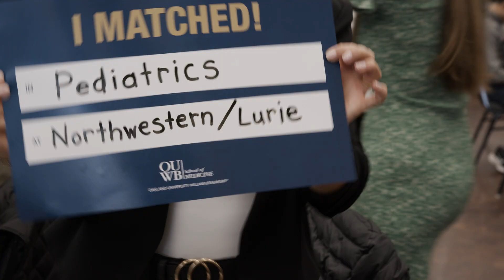Match Day 2024 Highlights - Oakland University William Beaumont School of Medicine